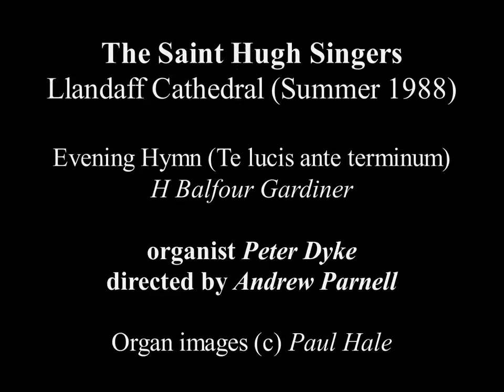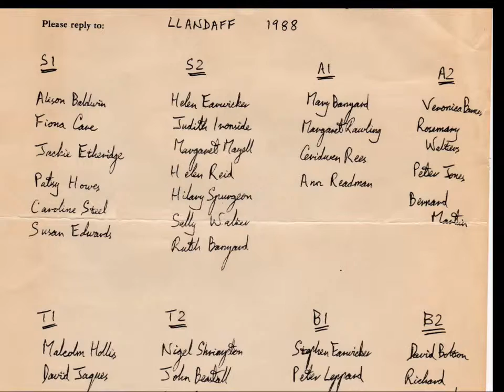Evening Hymn (H Balfour Gardiner) - Saint Hugh Singers.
The Saint Hugh Singers was formed in 1979 by Gerald Burton and Robin Rees.

The choir, comprising singers from throughout the UK, sang services on one or two weekends each year in more than 30 cathedrals, abbeys and collegiate chapels until its final meeting in 2014.
Recorded in Llandaff Cathedral September 1988). Directed by Andrew Parnell, with Peter Dyke (Organist).

The group is named after St Hugh of Lincoln, many of the members having previously sung on the annual summer course of the Royal School of Church Music at Lincoln Cathedral.